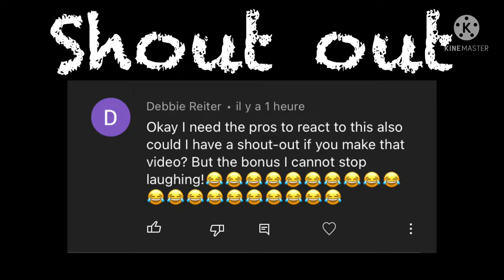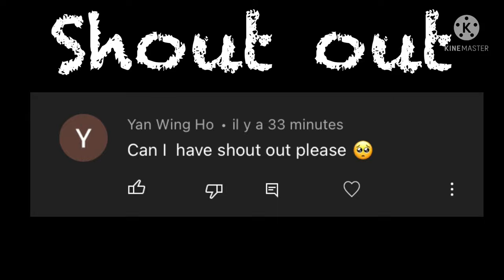Other teams react to « Hall monitor Hinata » || Haikyuu || BokuAka/IwaOi/KuroKen/UshiTen/SakuAtsu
Heyyy

I know it’s not really good but I was tired because I don’t sleep a lot 😅

Byeee and love ya’ll ❤️